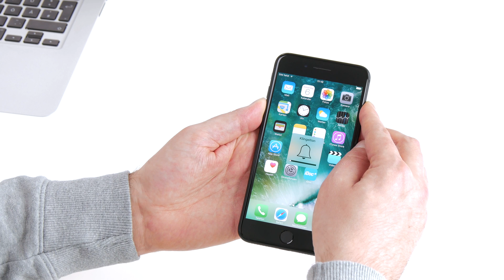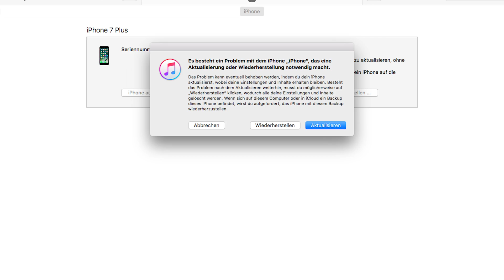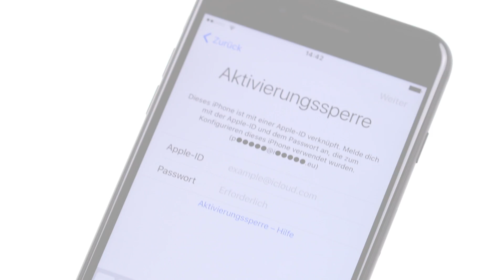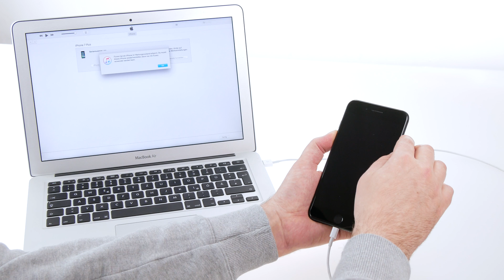iPhone 7 Softwarefehler beheben (Recovery Modus, DFU)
Dein iPhone hat Softwarefehler, lässt sich beispielsweise nicht mehr richtig starten oder deine Apps stürzen ständig ab? iDoc erklärt euch in diesem Video, wie ihr Softwarefehler an eurem iPhone 7 beheben könnt.

Mit Hilfe der drei Optionen "Hard Reset", "Recovery Modus" und "DFU Modus" können Softwarefehler repariert werden.